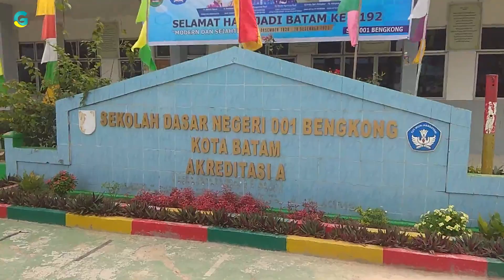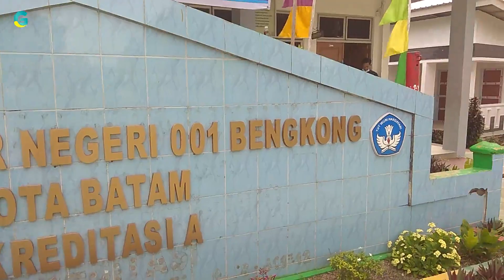Kebijakan PTM Terbatas Dijalankan SDN 001 Bengkong Berjalan Lancar, Prokes Tetap Dijaga Ketat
PTM di SDN 001 Bengkong Berjalan Lancar

BATAM (gokepri) - Selama tiga bulan lebih PTM digelar di SDN 001 Bengkong berjalan aman dan lancar. Sejauh ini belum ditemukan kendala apapun baik terhadap siswa maupun guru saat PTM berlangsung

Begitu pula dengan penerapan prokes selama ini masih dijaga ketat, mulai dari pemeriksaan masker siswa, mengecek suhu tubuh siswa dengan alat termogran, dan mewajibkan siswa cuci tangan sebe;um masuk ke ruang kelas.

Sementara Peralatan prokes dimiliki sekolah ini juga dinilai cukup lengkap sesuai 6 ceklis yang disyatakan SKB 4 Menteri, mulai dari alat termogran dimilki 6 unit, persedian wastafel disetiap muka kelasm hingga persedian masker dan hand sanitiger yang ditempatkan dimasing-masing kelas.

Bahkan untuk memastikan prokes ini dijalankan dengan baik dan benar, kepala sekolah SDN 001 Bengkong Hj. Aslinggawiyah Zulfah,S.Pd, kerap mengecek prokes siswa baik siswa yang datang ke sekolah maupun. rutin memeriksa prokes saat PTM berlangsung sambil mengingatkan kepada siswa akan gerakan 5M. (arnent aditya)